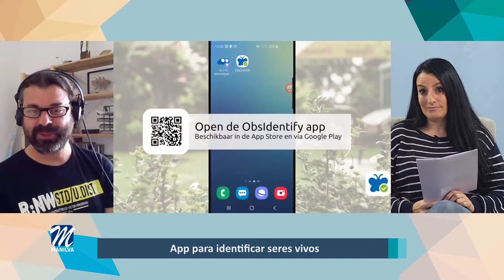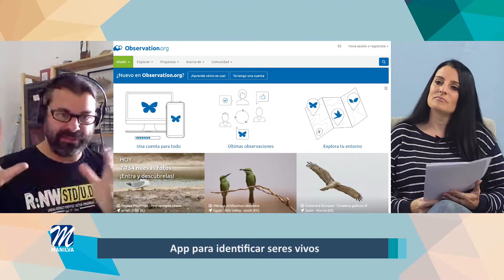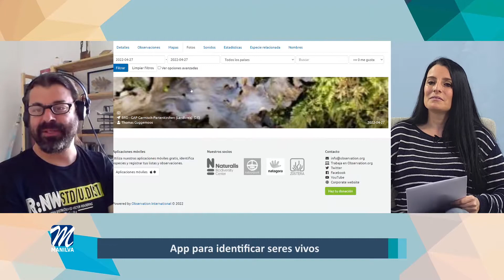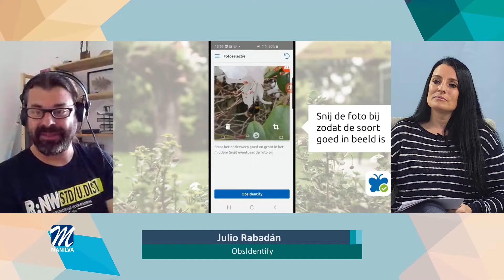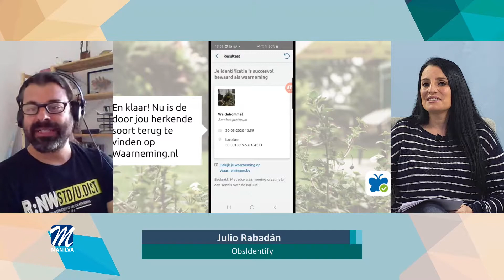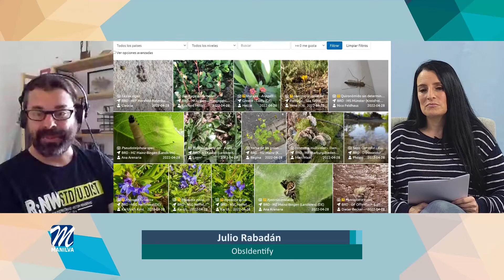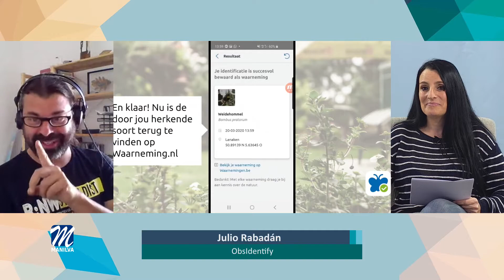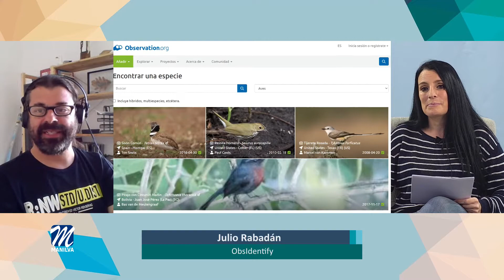Con Z de MagaZine: Julio Rabadán - ObsIdentify [29-04-22]